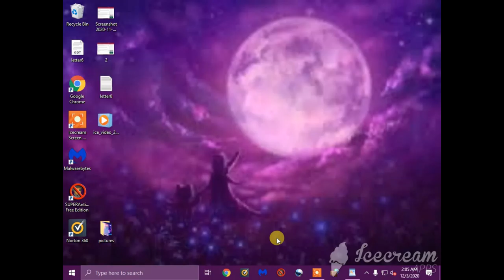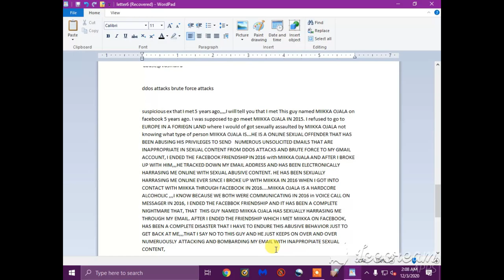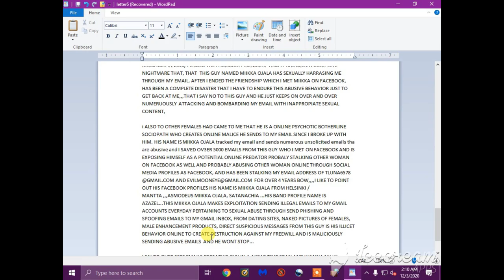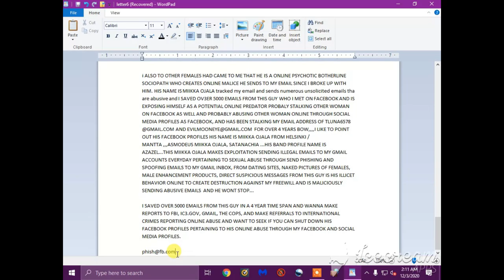REPORT PHISHING EMAIL FB